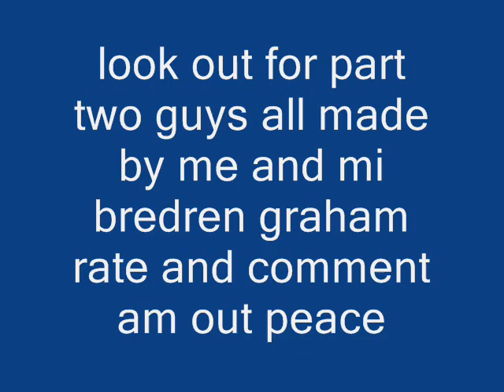mad summer mix 2k10 part 1.wmv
its a mix that me and ma fren created hope u enjoy